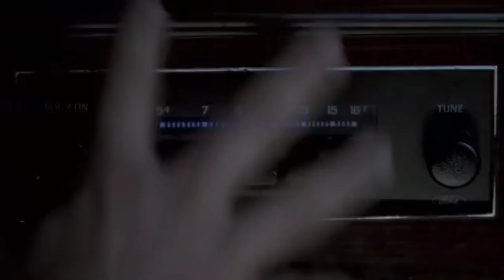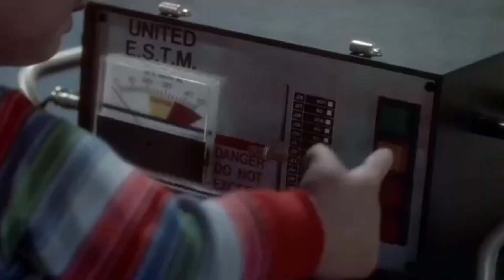Child's Play part 1 Explain in bangla । Movie review in bangla©Movie Kotha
korean movie
korean
 kdrama
 chinesedrama
 movieexplainedinhindi
 koreandramaexplainedinhindi
Movies Insight Hindi
Movies Story
Movies explanation
movies summary
hollywood
Bollywood
Cinemar golpo
film bangla
Cinema story bangla
Bangla chayachabi
Tollywood
Bangla chobi
Hollywood explanation
Explain
Explained
Movie explained
Hindi
Horror movies
Movie
Full story
Sci-fi movie
Full movie in Bangla
Ending explain
or goppo
Drama
Thriller
Horror
science fiction
scifi
Mystery
adnan Cottage
cottage
cinemar golpo
Haunting tube
er goppo
Golpo
ending explained
movie explanation
Ending Explained
Story Explain
TALESS
new movie
movie review
movie channel
মুভির চ্যানেল
মুভিফ্রিক টিভি

হলিউড বলিউড ও টলিউডের এর কিছু দারুন সিনেমা ও টিভি সিরিজের রিভিউ পেতে আমাদের চ্যানেলটি অবশ্যই ফলো করুন।

Copyright Use Disclaimer - This video is for educational purposes only. Copyright Disclaimer Under Section 107 of the Copyright Act 1976, allowance is made for "fair use" for purposes such as criticism, comment, news reporting, teaching, scholarship, and research. Fair use is a use permitted by copyright statute that might otherwise be infringing. Non-profit, educational or personal use tips the balance in favor of fair use.